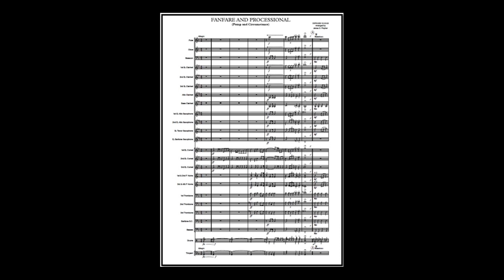Fanfare and Processional - Edward Elgar (A*)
Pomp and Circumstance Military Marches Op. 39, No.1,
Aut.: Edward Elgar,  arr.: James D. Ployhar & Michael Sweneey